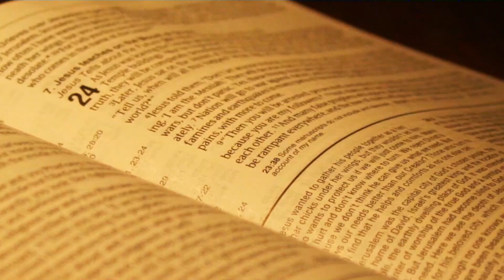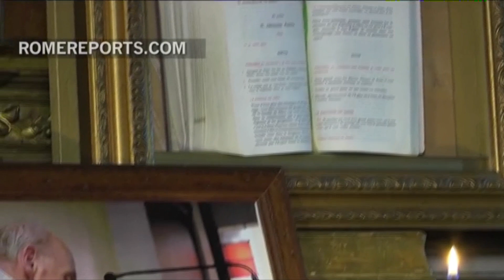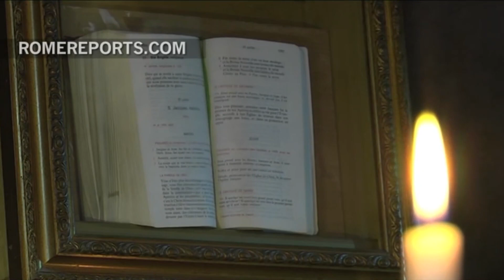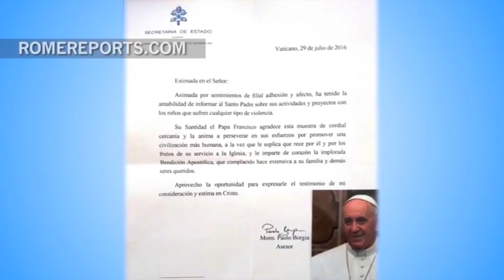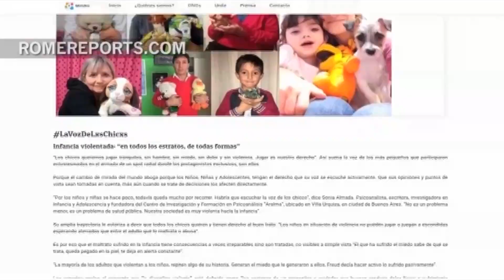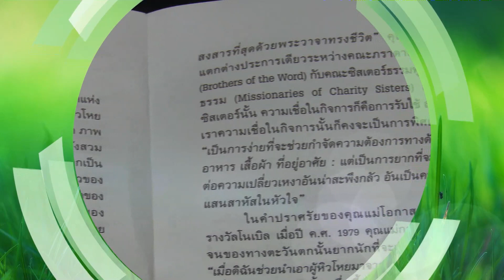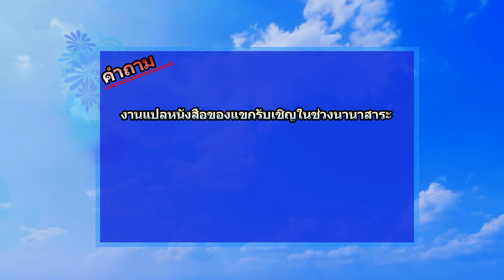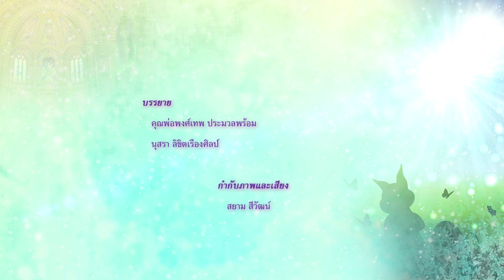รายการพระเจ้าสถิตกับเรา 2 ตุลาคม 2016